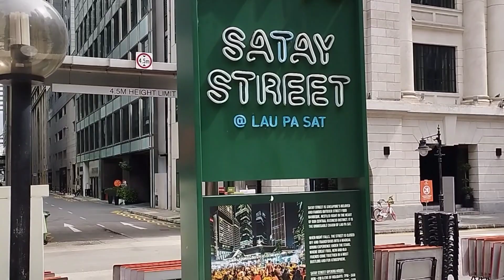Satay Street @lau pa sat #2024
Satay Street Singapore #2024